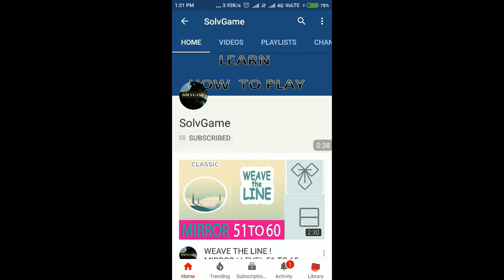Snacks & ladders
スナック＆はしご

Snack e scale